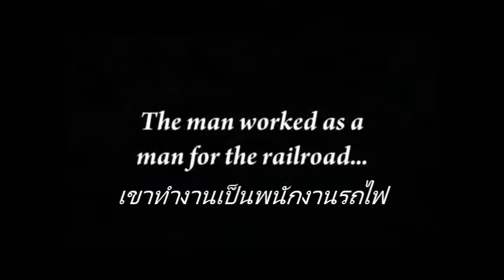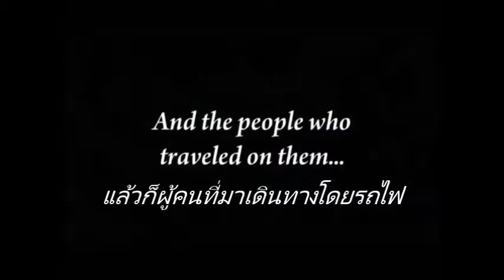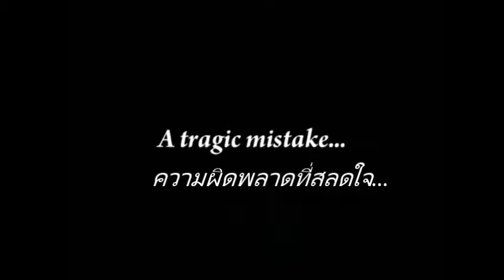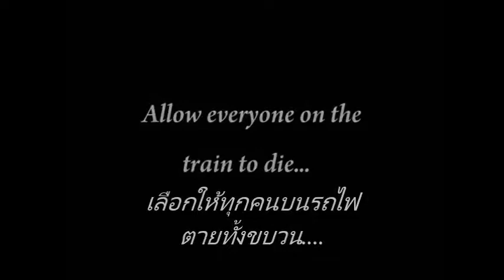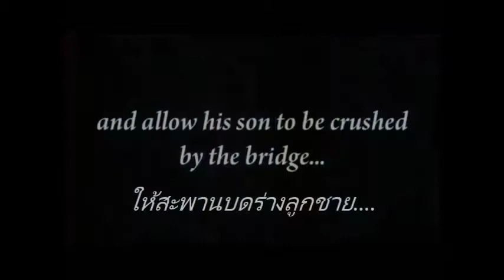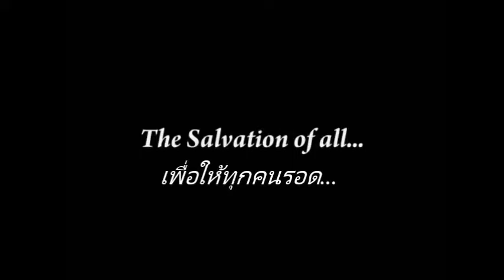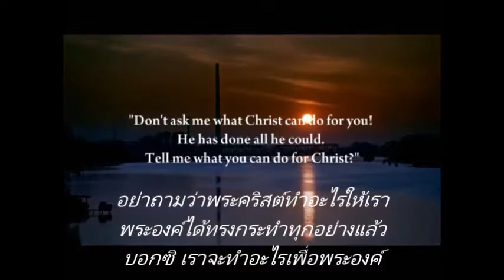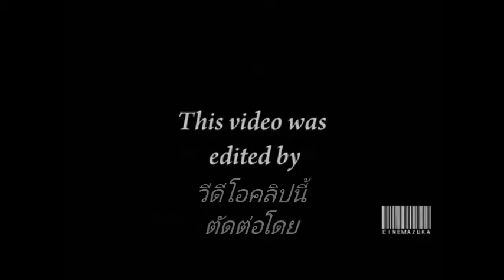Hope Media : สื่อความหวัง ชีวิตลูกชายกับคนเลว คุณจะเลือกใคร?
ถ้าต้องเลือกชีวิตระหว่างลูกชายเพียงคนเดียวกับคนเลวบนรถไฟทั้งขบวน คุณจะเลือกใคร? คุณจะเลือกเหมือนชายคนนี้ไหม? ดูให้จบครับ